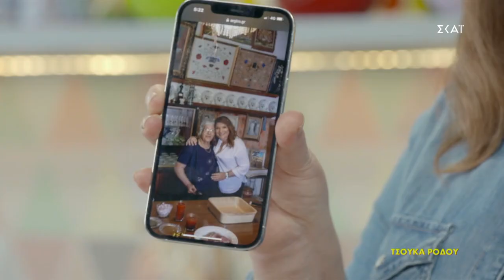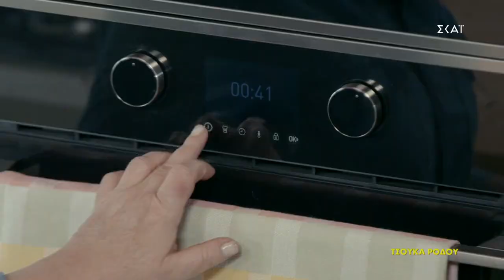Τσούκα Ρόδου | Ώρα για φαγητό με την Αργυρώ | 23/11/2021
ΥΛΙΚΑ
1 ½ κιλό κατσικάκι (κομμένο σε μερίδες)
2 φλ. τραχανά ξινό
1 φλ. πλιγούρι
2 κρεμμύδια ξερά (ψιλοκομμένα)
1 ½ φλ. χυμό ντομάτα (ή τριμμένη ντομάτα)
1 κ.σ. δυόσμο αποξηραμένο
1 κ.γ. κύμινο
1 φλ. ελαιόλαδο
2 φλ. νερό
αλάτι
πιπέρι

ΕΚΤΕΛΕΣΗ
Σε μία γάστρα με καπάκι βάζουμε όλα τα υλικά εκτός από το νερό. Ανακατεύουμε με μια κουτάλα. Τέλος, περιχύνουμε με το νερό. Το νερό πρέπει να σκεπάζει τα υλικά. Ανακατεύουμε ξανά για να σιγουρευτούμε ότι τα υλικά είναι σκεπασμένα με το νερό. Σκεπάζουμε με το καπάκι. Ψήνουμε τη Ροδίτικη τσούκα, σε καλά προθερμασμένο φούρνο, στις αντιστάσεις, στους 180 βαθμούς °C στην κάτω σχάρα, για 2 ώρες. Μετά, ξεσκεπάζουμε τη γάστρα και συνεχίζουμε το ψήσιμο για περίπου 30′ ακόμα,  μέχρι η επιφάνεια να γίνει τραγανή και ρόδινη σαν την κόρα του ψωμιού.